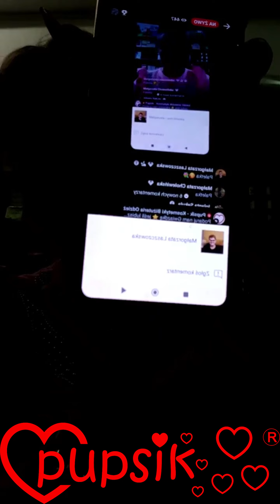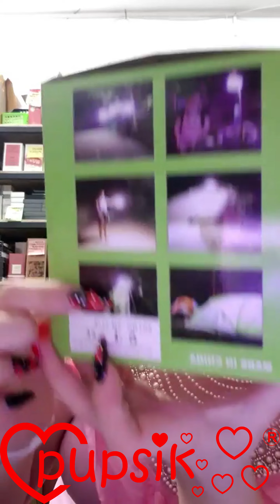Takich kosmetyków nie kupisz nigdzie indziej. Działają cuda - to jest potwierdzona informacja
Kupuj na naszych transmisjach sprzedażowych na żywo